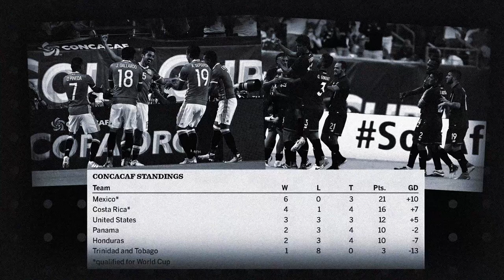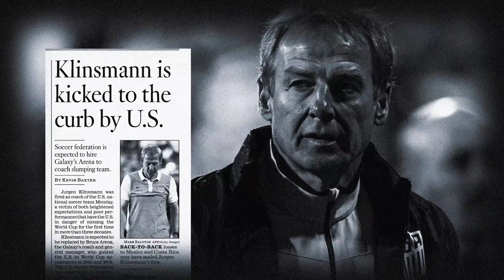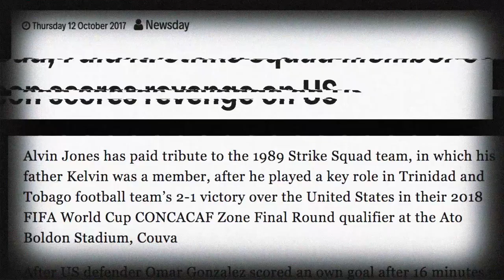The worst USMNT match crushed a near-certain World Cup run in 1 day | 2017 USA vs. Trinidad & Tobago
When the U.S. faced off against Trinidad & Tobago, they really didn’t have to do much in order to advance to the 2018 World Cup. They had to do something though, and honestly...they didn’t. A win or draw would have sent them on to Russia, and they couldn’t do that. Even with a loss they had a decent shot, but nothing fell right for the Americans. They lost, they were eliminated, and now we wait, telling ourselves things will get better.

Edited by Joe Ali and Ryan Simmons